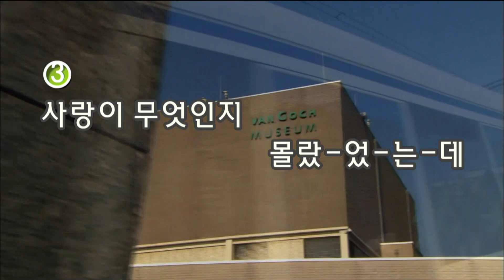2021년 1월 20일 일일장원 (11번 참가자 신대호)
나훈아의 사나이 첫사랑